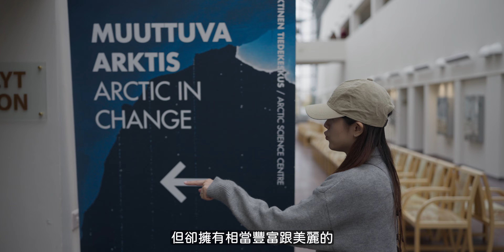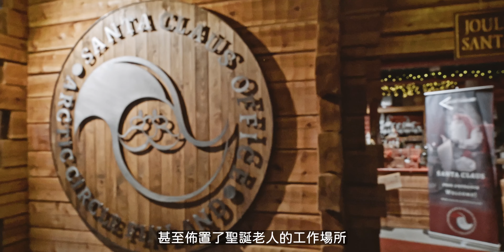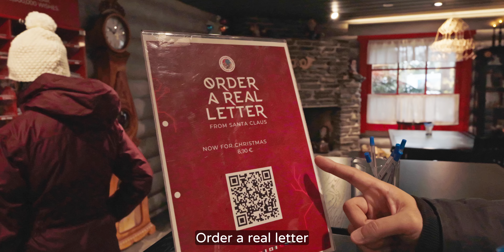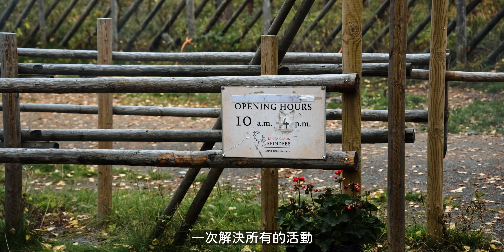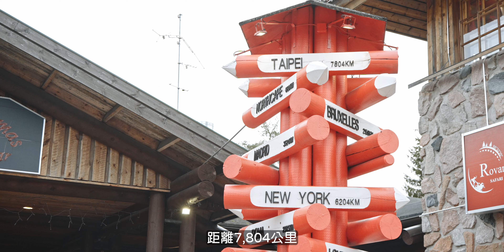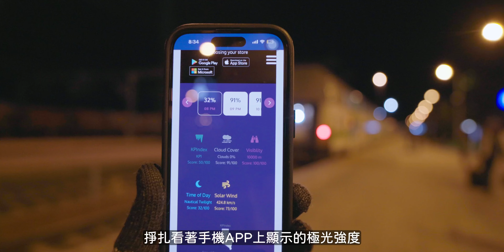芬蘭 ▶ 羅瓦涅米｜聖誕老人村外竟然發現秘境森林步道！首度跨越北極圈！｜EP6｜旅遊攻略｜Santa Claus Village｜Rovaniemi｜生活不就是這樣 This is Life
難道9月真的不適合追極光嗎？
當地人卻不是這麼說！

原來寄信給聖誕老人，就是寄到這裡(聖誕老人村)嗎？

第一次跨過北極圈線是什麼感覺？

沒有雪的聖誕老人村，反而不比對面的步道更吸引人？

這是芬蘭自由行的最後一集啦！
一起跟我們呼吸新鮮空氣～

「芬蘭」

「其他旅遊影片」

「攝影相關影片」

還想看什麼歡迎底下留言